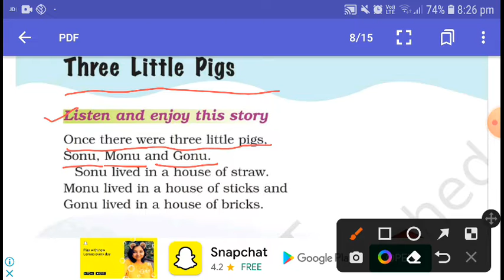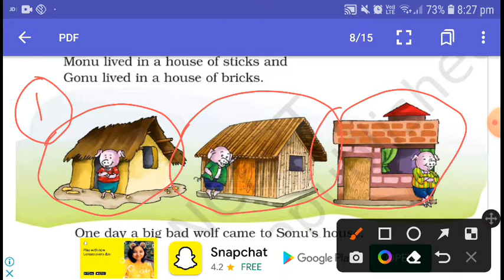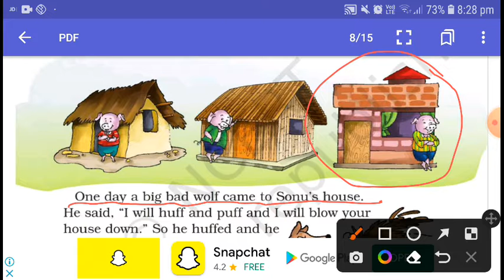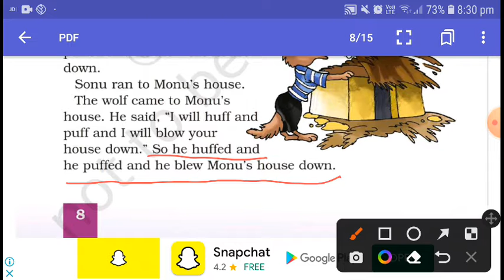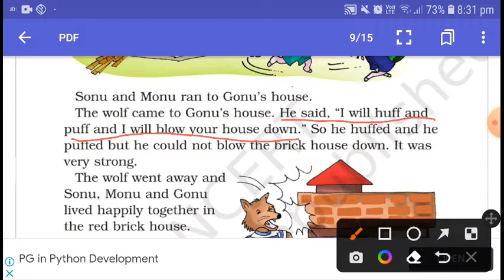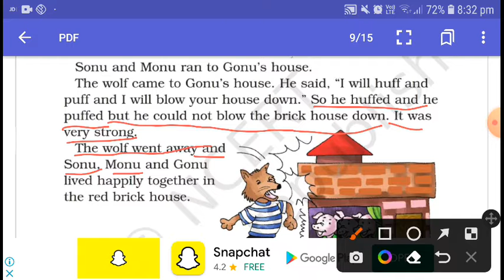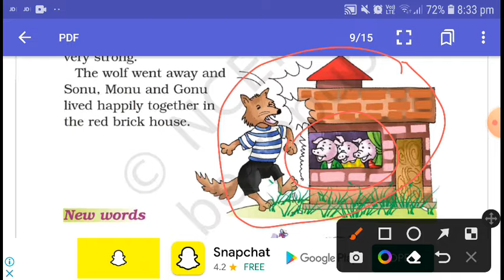3 little pigs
3 little pigs